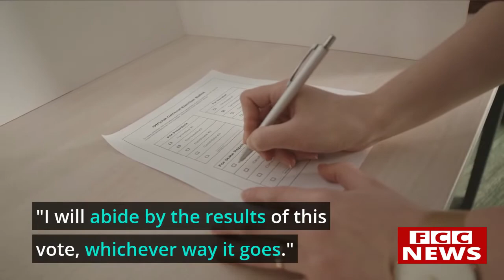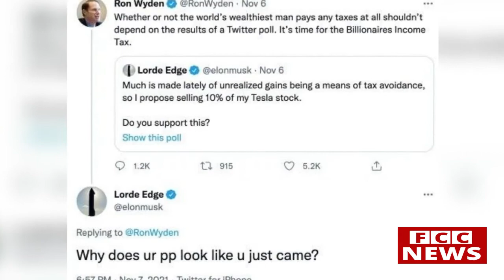Elon Musk To Sell Tesla Stocks | Twitter Poll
According to Twitter, Elon Musk should sell 10% of his Tesla stock. Musk has promised to honor the results of the poll.

Elon Musk, the founder of Tesla and SpaceX, lost a Twitter poll on Sunday, with the majority of respondents urging the billionaire to sell some of his Tesla stock in an effort to force him to pay taxes.

Mr Musk should sell 10% of his stock, according to the poll, which closed Sunday afternoon with just under 58% of people agreeing.

Mr Musk was criticized after revealing that he does not receive a salary and hence does not pay income tax;

democrats claim that the loophole demonstrates the need for a wealth tax in the United States.

He launched the Twitter poll on Saturday afternoon, along with the pledge that "I will abide by the results of this vote, whichever way it goes."

"I don't accept a monetary wage or bonus from anyone," he continued.

"I only have stock, so selling shares is the only way for me to pay taxes personally."

CEOs of large corporations are routinely excoriated for using similar loopholes to avoid paying US taxes;

companies such as Amazon have also been chastised for failing to pay federal income taxes, which Amazon did for the first time in years in 2019.

CNBC reports that the corporation has also deferred more than $900 million in income tax liability.

The arbitrary nature of the arrangement did not sit well with proponents of tightening tax loopholes, including Sen. Ron Wyden,
head of the Senate Finance Committee, despite the poll's findings going in the favor of Mr Musk purportedly paying his taxes.

"The results of a Twitter poll should not determine whether the world's wealthiest man pays any taxes at all.

" He tweeted, "It's time for the Billionaires Income Tax."

Mr Musk had previously stated that he would give the proceeds from a stock sale to the United Nations if the organization used the funds to eradicate or considerably reduce world hunger.

He made the vow in response to a plea from David Beasley, the UN's World Food Programme director.

He added a caveat, saying that if he did, the UN would be required to commit to "open source accounting, so the public can see exactly how the money is spent."